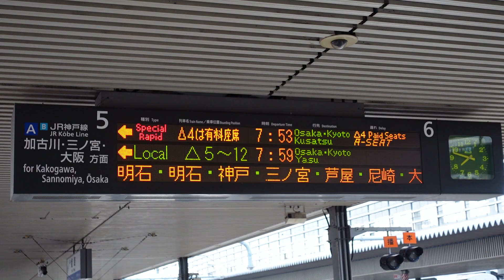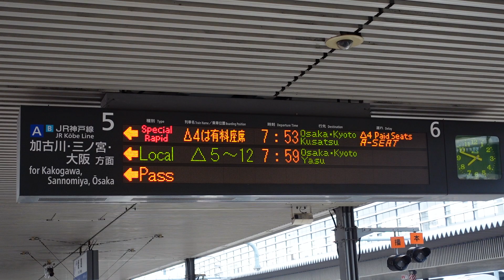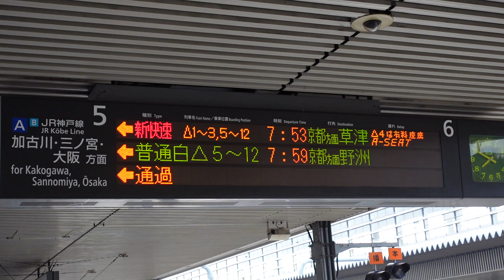【前寄り4両目、9号車に有料座席Aシート連結】新快速京都方面草津行予告放送～接近放送+メロディ（姫路駅5番のりば）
姫路駅に到着する、前寄り4両目9号車に有料座席Aシート連結の新快速京都方面草津行予告放送～接近放送+メロディです。
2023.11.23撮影